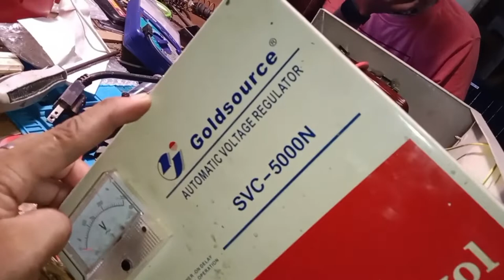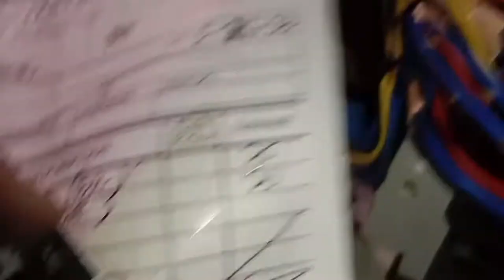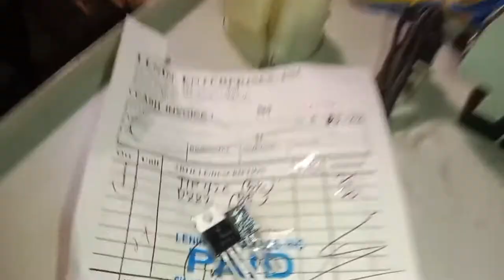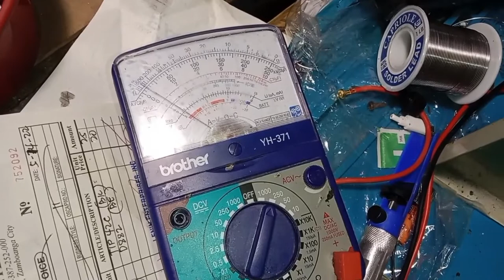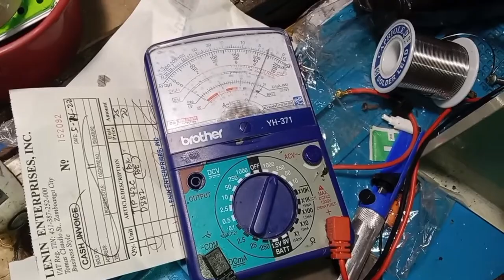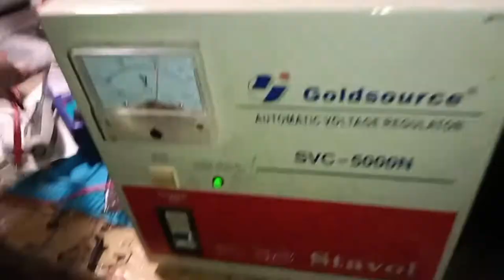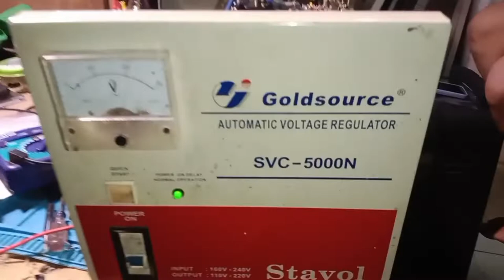AVR Goldsource SVC-5000N Panoorin Kung Ano Tamang Pag Repair Para Maibalik sa Original Setting